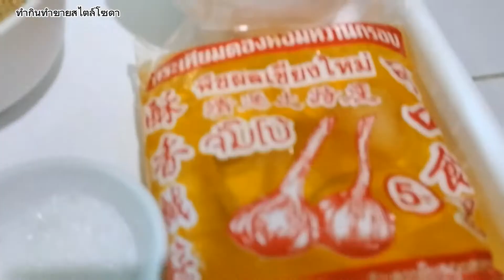น้ำจิ้มลูกชิ้นสูตรเข้มข้นอธิบายละเอียดทุกขั้นตอน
แบ่งปันสูตรน้ำจิ้มลูกชิ้นสูตรเข้มข้นอธิบายละเอียดทุกขั้นตอนดูคลิปจบทำขายได้เลยรับรองสูตรนี้ใครทำก็อร่อยไม่ผิดหวังค่ะ สูตรนี้ไม่เคยบอกใครนะคะ วันนี้ตัดสินใจแบ่งปันเพื่อนๆเผื่อว่าใครสนใจอยากทำไปขายสร้างอาชีพได้นะคะ
🙏ขอบคุณเพื่อนๆที่รับชมเพื่อเป็นกำลังใจขอบคุณทุกคอมเมนท์และทุกการติดตามสัญญาว่าจะตามไปเยี่ยมชมช่องเพื่อนๆทุกคนนะคะ😍